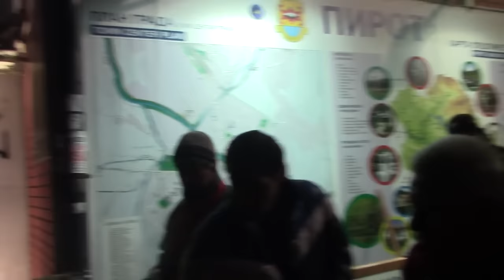Doček 2016. Riblja Čorba Pirot 31.12.2015.